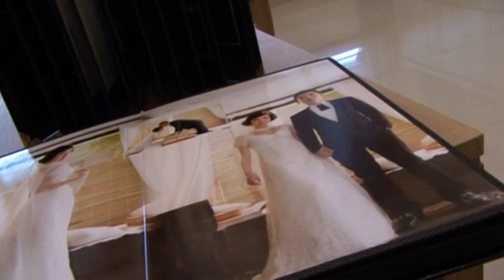[B] Stanley Tan & Cissy Chia Wedding Journalistic MV - 20 May 2012